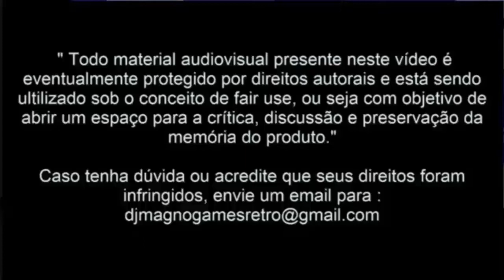Nigel Mansell F1 l © Gremlin Graphics 1993 ® Gametek Super Nes 1a Meia Hora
Galera mais um grande game Nigel Mansell F1  © Gremlin Graphics 1993 ® Gametek Super Nes 1a Meia Hora em breve a continuação.
Abraços e Tamu Juntu !!!